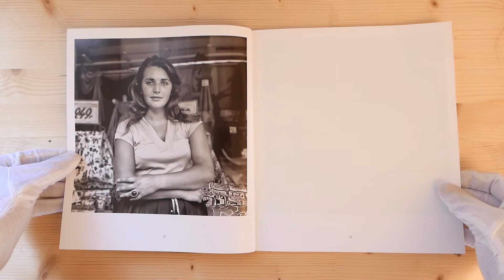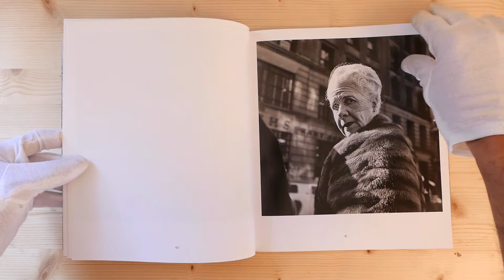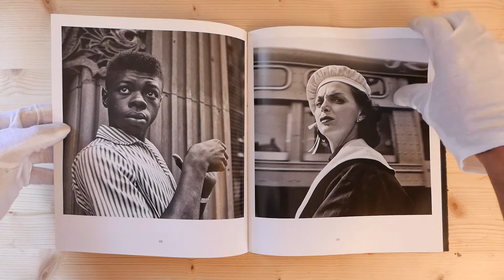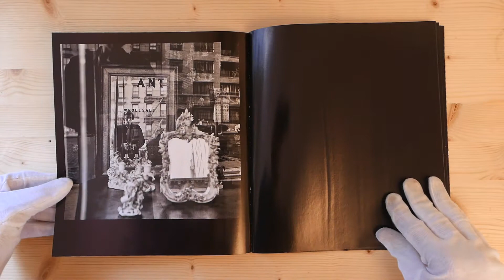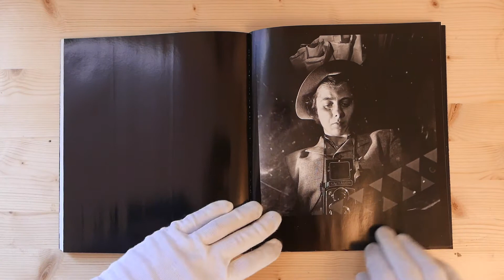VIVIAN MAIER _ FOTOGRAFA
a cura di John Maloof